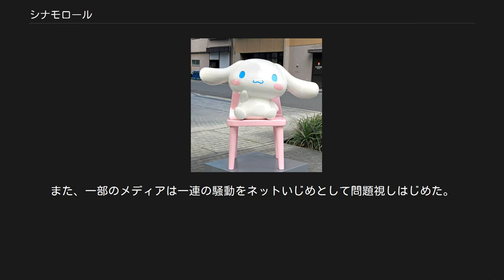シナモロール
幼稚園_(雑誌)
シナモロール（ラテン文字表記：Cinnamoroll）はサンリオでデザインされたキャラクターグッズ用キャラクター群。
デザイナーは奥村心雪。
「シナモンロール」は誤表記。
 主人公シナモンは、尻尾がシナモンロールに似た青い眼をした白い子犬のキャラクター。
空を飛ぶことができる。
 2001年秋頃、『いちご新聞』で行われた新キャラクターの読者投票企画にて選ばれ、グッズデビューが決まった。
キャラクターの開発は当時のカフェブームの時代背景を受けた。
 2002年5月16日からグッズの発売が開始。
当時の作品タイトル名はベビーシナモン(baby cinnamon)である。
当時「癒し系」として注目を集めていたセガトイズ・ホリプロの「お茶犬」に対抗するキャラクターとされる。
 アメリカで商標登録の問題が生じたことなどから、2003年3月に名称をシナモロールに統一した。
 これまでサンリオはキャラクターの広告宣伝には消極的であったが、シナモロールはサンリオによるテレビ・雑誌での積極的な宣伝により、短期間で人気を獲得することに成功した。
 2004年にはサンリオショップでの売上の25%を占め、ハローキティに次ぐ人気を獲得。
また同年11月には日本ビクター（現・JVCケンウッド）より、シナモロール（シナモン）がデザインされたポータブルMDプレーヤー「XM-C31CN」が発売された（既に生産、販売終了となっている。）。
2005年度には年間300億円を売り上げた。
 2005年にはモカ、シフォン、アズキの3キャラクターによる「シナモエンジェルス」（Cinnamoangels）が発表され、シナモロールとは別に商品展開を開始した。
商品展開開始時点での主となる対象層は8〜10歳程度の女児であり、小学校中学年〜同高学年程度向けの商品が主力のシナモロールより低く設定されている。
 2007年にはカプチーノの双子の弟の「ココ」「ナッツ」が発表された。
さらに同年、「ルロロマニック」（Lloromannic）というシナモ系キャラの小悪魔バージョン（ベリー、チェリー）が発表され、これもシナモロール、シナモエンジェルスとは別に商品展開を開始した。
また同年に小説「シナモロール シナモンのふしぎ旅行」が発売、作中キャラの「ポロン」も別に商品展開を開始した。
 2008年春からは講談社が発行する幼児向け雑誌での連載がスタートし、その代わりに小学館が発行する幼児向け雑誌での掲載がなくなった。
 2017年1月10日、シナモロール15周年を記念してサンリオピューロランドに「シナモロールふわもこタウン」のオープンと同時にシナモンにそっくりな「品川紋次郎（しながわもんじろう）」というちょんまげを結い袴を着てお団子の刀を持つ浪人をモチーフにした正体不明のキャラクターのほか、城のお役人をモチーフにした「かぷえもん」というお団子好きの食いしん坊のキャラクターや、くノ一で分身の術が得意な「しふぉ丸」というキャラクターなどが登場した。
ピューロランド限定でグッズの販売も行なわれている。
 2017年7月2日、シナモロールはサンリオキャラクター大賞で得票数65万6154票を獲得し、初のグランプリに輝いた。
この年は初回速報、中間発表でも1位をキープし続け、さらにいちご新聞に届いた票のみを集計した「いちご新聞ランキング」でもグランプリになり、四冠を達成した。
 2018年3月6日、シナモンの誕生日を記念して、サンリオキャラクター初のファンクラブサイト「シナモロール王国」が設立された。
 2018年7月1日、前年に引き続きサンリオキャラクター大賞でグランプリを獲得し、二連覇を達成した。
ただしこの年は初回速報、中間発表では1位をキープしていたが、「いちご新聞ランキング」では2位となり（1位はポチャッコ）、惜しくもグランプリを逃した。
 2017年2月13日、シナモロールが品川区のしながわ観光大使に任命され、区役所で任命式や関連イベントが開催された。
なお、シナモンは2013年に「しながわみやげ」応援キャラクターに任命されているほか、2015年3月配信を開始した「しながわ巡り」という観光情報サービスアプリのナビゲーター（案内役）にも採用され、それに合わせてしながわ観光案内所「しなかんPLAZA」の外観がリニューアルされ、シナモロールの記念撮影パネルなど...